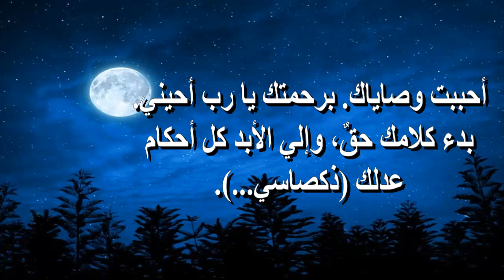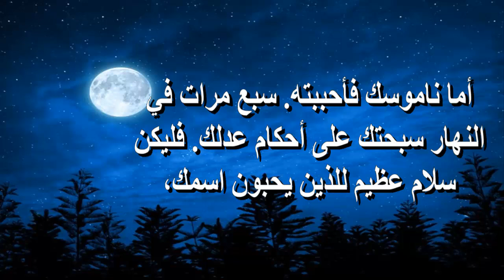صلوات مزامير نصف الليل ملحنة بالكلمات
صلاة نصف الليل من الاجبية
صلوات الاجبية
صلاة مزامير نصف الليل
مزامير
المرتل ماجد غطاس